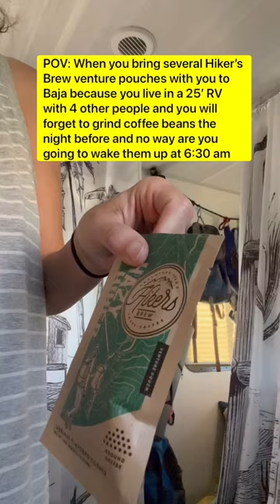Everyone stays asleep thanks to this coffee company.